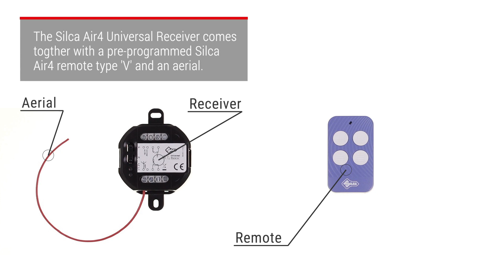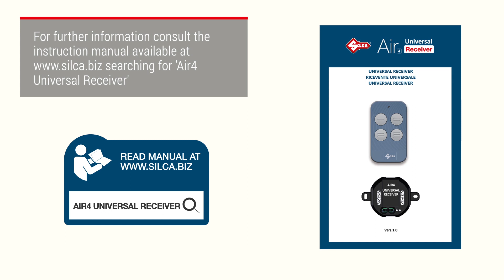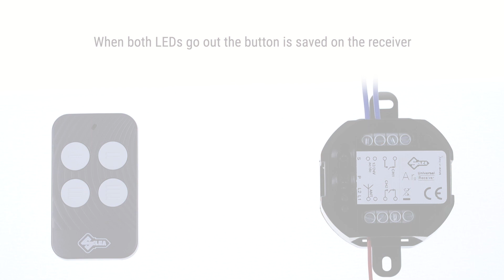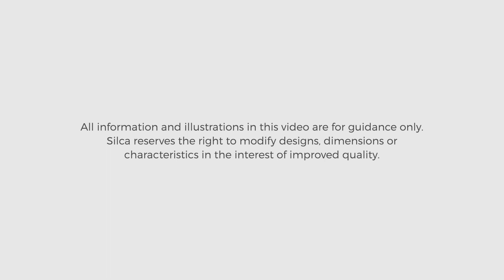Air4 Universal Receiver - The perfect solution for upgrading automatic gate & garage door systems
Air4 Universal Receiver is the solution that saves money and trouble, advanced, multi-functional and highly compatible system with powerful storage capacity.

for remotely releasing installed barriers, gates and garage doors when the control unit is broken or blocked. The receiver enables the gate or garage door to be opened with the supplied Air4 remote, by-passing the original system via the receiver. Air4 Universal Receiver is compatible with Air4 Home and Air4 Home Pro, offering an integrated, smart access solution.